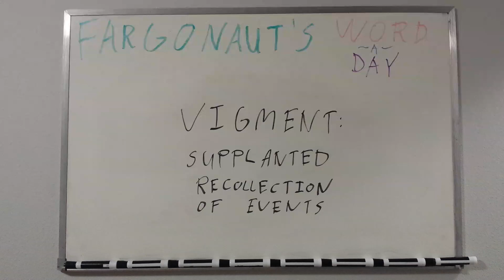Vigment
Supplanted recollection of events.